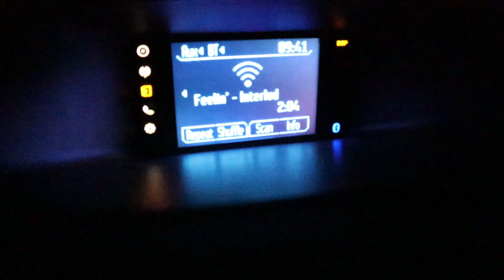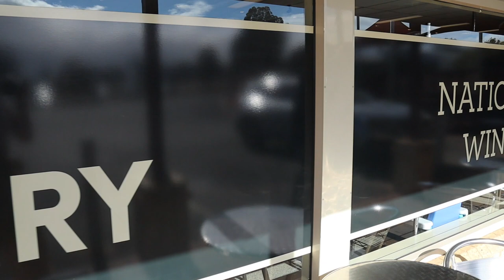ALBANY IN WINTER - VLOG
I finally got a new blogging camera and I'm more than excited to be sharing my videos again!!
Vllogging and making videos is something I absolutely love to do and I hope everyone who watches them feel happy and inspired too :)

Anywaaaaay, I can't believe how beautiful Albany is even in the middle of winter! It was such a nice long weekend away with some of the best people! SO blessed to have you all around.

Have an amazing day and I hope to see you back sooon x